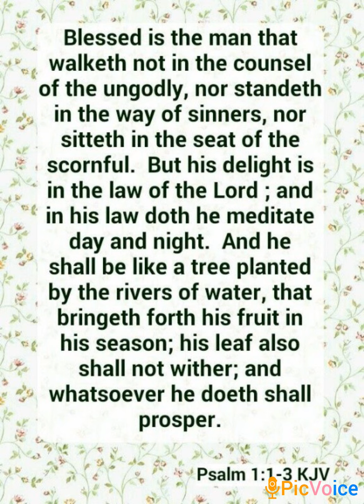దీవెన సందేశం 01-12-2021